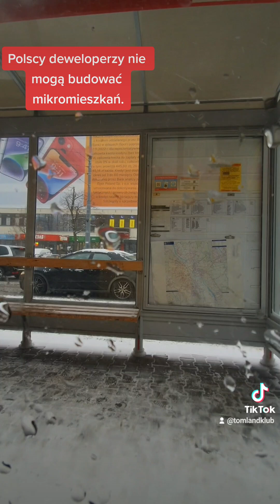Polscy deweloperzy nie mogą budować mikromieszkań.